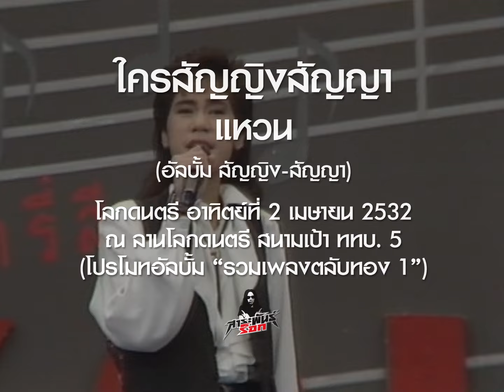ใครสัญญิงสัญญา - แหวน (โลกดนตรี อาทิตย์ที่ 2 เมษายน 2532 | โปรโมทอัลบั้ม "รวมเพลงตลับทอง 1")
นักร้อง: แหวน
แสดงสด: โลกดนตรี อาทิตย์ที่ 2 เมษายน 2532 (โปรโมทอัลบั้ม "รวมเพลงตลับทอง 1")
สถานที่: ลานโลกดนตรี สนามเป้า ททบ. 5
เนื้อร้อง: นิติพงษ์ ห่อนาค
ทำนอง: ไพฑูรย์ วาทยะกร
เรียบเรียง: สมชาย กฤษณะเศรณี
แนวดนตรี: ป็อปร็อก
อัลบั้ม:  สัญญิง-สัญญา
วางจำหน่าย: 2531
โปรดิวเซอร์: ไพฑูรย์ วาทยะกร
สังกัด: แกรมมี่ เอ็นเตอร์เทนเมนท์

นักดนตรี:
▪️ฐิติมา สุตสุนทร (แหวน) / ร้องนำ

[คณะ บางกอกเทอร์โบ]
▪️เอกชัย วิมลแก้ว (น้อย) / กีตาร์
▪️วี / กีตาร์
▪️จักรี อรรถเกษม (อ้วน) / เบส
▪️จรัญ สารีวงษ์ (จรัญ) / คีย์บอร์ด, เพอร์คัสชั่น, ทรัมเป็ต
▪️ธานินทร์ ช. สรพงษ์ (หลุยส์) / เปียโน
▪️กู้ / คีย์บอร์ด, แซกโซโฟน
▪️อุ๋ย / กลอง

ขอบคุณ: รายการโลกดนตรี, บริษัท 72 โปรโมชั่น จำกัด (อนุเคราะห์บันทึกการแสดงสด)

ขอบคุณเป็นพิเศษ: เอกชัย วิมลแก้ว (อนุเคราะห์รายละเอียดนักดนตรี)